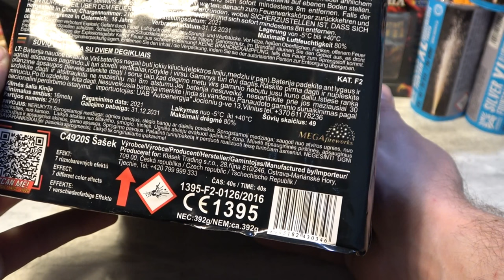Klasek Clown Sasek C4920S 49 Schuss 20mm Batterie